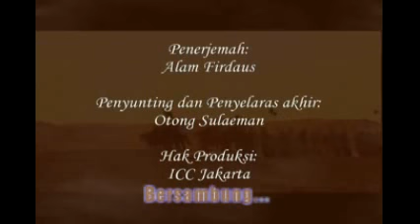Film Perang Karbala Riwayat Mukhtar 25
Revolusi Mukhtar Tsaqafi dimulai 14 Rabiuts-Tsani tahun 66 Hijriah, Mukhtar bin Abi Ubaidah Tsaqafi, memulai revolusi untuk membalas kematian Imam Husain a.s. yang gugur syahid dibunuh oleh pasukan Yazid bin Muawiyah, khalifah kaum muslimin saat itu. Imam Husain beserta 72 sahabat dan keluarga beliau, termasuk kaum perempuan dan anak-anak, diperangi oleh pasukan Yazid karena menolak berbaiat atau menerima kepemimpinan Yazid bin Muawiyah yang ilegal. Mukhtar Tsaqafi dalam revolusi yang dipimpinnya itu berhasil membunuh para pembantai Imam Husain as dan kemudian memimpin pemerintahan di kota Kufah selama satu tahun, sebelum akhirnya dibunuh oleh pasukan Mu'shab ibn Zubair, salah seorang antek dinasti Umayyah dari klan Zubairiyyun.
Kebangkitan Imam Husein as pada hari Asyura adalah di antara peristiwa penting sejarah yang mempunyai banyak aspek. Banyak buku dan tulisan terkait peristiwa bersejarah ini, bahkan akhir-akhir ini merambah ke dunia perfilman. Tidak sedikit pakar sejarah dan sosial yang menghabiskan waktu mereka untuk mengulas berbagai aspek peristiwa Asyura ini. Mokhtar Nameh adalah salah satu film serial yang mempersembahkan kebangkitan tokoh Mokhtar Al-Tsaqafi pasca peristiwa Karbala. Film serial itu disutradarai oleh Daoud Mir Baqiri. Film Serial  ini berjudul asli Mokhtar Nameh dan dikemas dalam 40 episode,.. Pembuatan film itu menelan waktu 9 tahun yang juga didukung dengan riset atas sejarah ini. Serial ini juga melewati 700 shooting. Dari keseluruhan pengambilan gambar itu, 100 shooting berkaitan dengan lima perang besar. Lebih dari itu, proyek pembuatan film ini menelan dana yang tidak sedikit dan mengerahkan sumber daya manusia di berbagai bidang. 110 aktor utama dan 400 peran pembantu dilibatkan dalam serial Mokhtar Nameh ini.